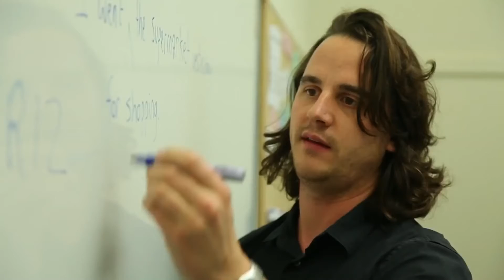Наши в Новой Зеландии. Часть 1. Зима.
Выпускница языковых курсов (а ныне фармацевт) Антонина делится воспоминаниями и размышляет о жизни.
Образование в Новой Зеландии: отзывы, впечатления, истории.